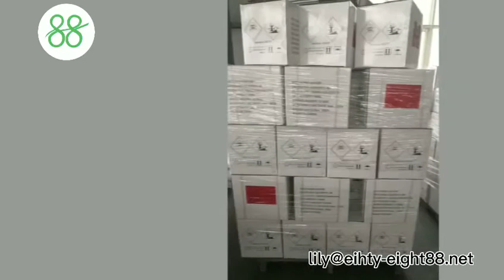Methomyl Agriculture Pest Control Insecticide Broad Spectrum Type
Methomyl is a broad-spectrum insecticide that is used to kill insect pests. Methomyl is registered for commercial/professional use under certain conditions on sites including field, vegetable, and orchard crops; turf (sod farms only); livestock quarters; commercial premises; and refuse containers. Products containing 1% Methomyl are available to the general public for retail sale, but more potent formulations are classified as restricted-use pesticides: not registered for homeowner or non-professional application. However, Heliothis virescens developed a resistance to methomyl within 5 years. Other species like Helicoverpa assulta also developed resistance after exposure.